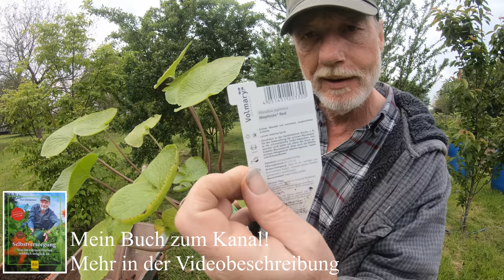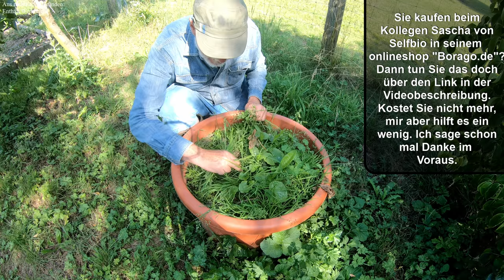Echten Wasabi selbst im Garten anbauen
Als Hobbygartenforscher kann ich doch so schlecht nein sagen. Sehe ich im Gartencenter eine Pflanze oder Saatgut von einer Kultur, die ich noch nicht ausprobiert habe, kann ich einfach nicht vorbei gehen. Ich muss meine Entdeckung in den Einkaufswagen legen und versuchen, in meinem Garten das Beste draus zu machen. So auch beim echten Wasabi, den ich Ihnen in meinem heutigen Video vorstelle. Auch an dieser Pflanze konnte ich nicht vorbei gehen, musste sie mitnehmen und in meinem Garten ausprobieren. Eine ziemlich langwierige Kultur, die sich über weit mehr als ein Jahr hingezogen hat. Was aus meiner Wasabipflanze geworden ist und ob ich echten Wasabi im Rheinland ernten konnte, erfahren Sie in meinem heutigen Video.

Mein Buch zum Kanal. Brandneu!

All meine Erfahrungen aus den vielen Jahren, in denen ich mich schon mit dem Thema "Selbstversorgung" befasse. Kompakt, witzig geschrieben und sicher auch mit dem ein oder anderen Praxistipp. Sie werden es nicht bereuen. 224 Seiten erschienen im Gräfe und Unzer Verlag. Ganz einfach hier bei Amazon bestellen. Viel Spass beim Lesen.

Für all jene, die nicht bei Amazon bestellen möchten habe ich noch einen Link zu Thalia.de

Über diesen Link können Sie mich mit Ihrem Amazoneinkauf unterstützen. Würde mich echt freuen.

Die im Video verlinkten Videos

Karotten lagern

Kartoffeln lagern

Suppengemüse selbst herstellen

Gemüsebrühe ganz einfach selbst herstellen